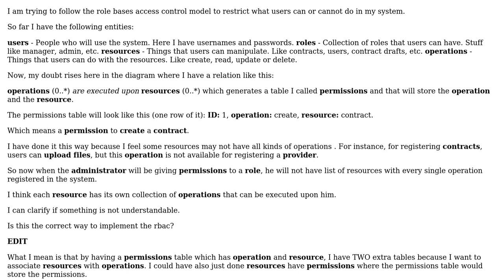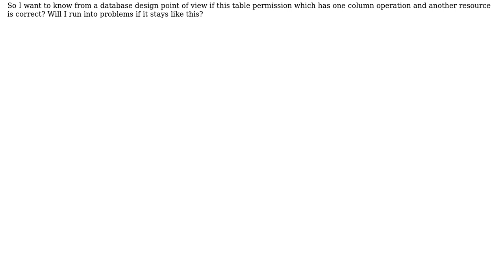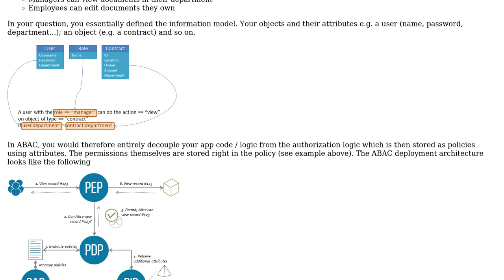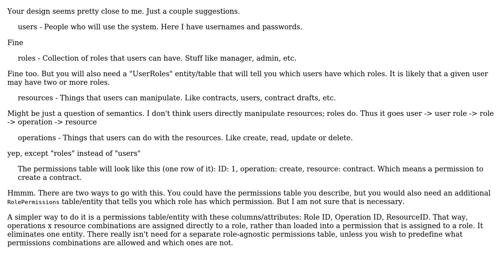Software Engineering: How to design role based access control? (2 Solutions!!)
Software Engineering: How to design role based access control?

With thanks & praise to God, and with thanks to the many people who have made this project possible! | Content (except music & images) licensed under CC BY-SA | Music | Images & others | With thanks to user John Wu user imran.razak user David Brossard and the Stack Exchange Network Trademarks are property of their respective owners. You are responsible for your own actions.